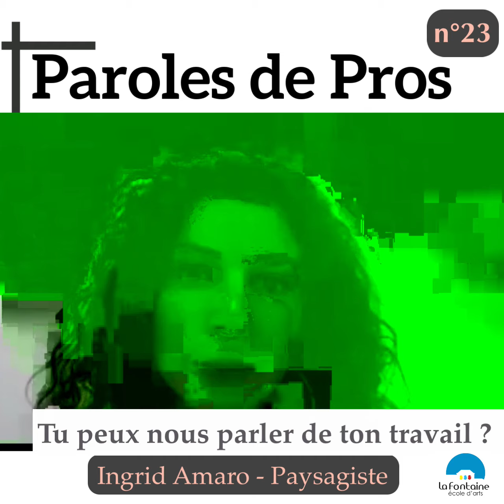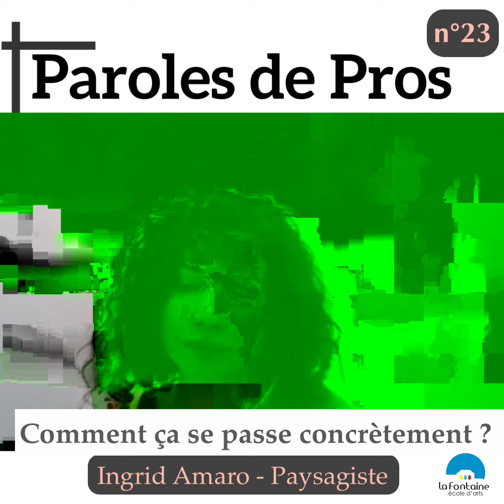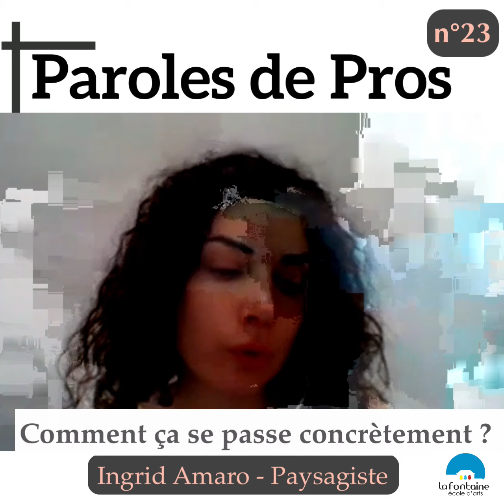Paroles de Pros n°23 - Ingrid Amaro "Paysagiste"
Ingrid est paysagiste et elle nous présente son métier. Un témoignage inspirant si vous souhaitez en savoir plus sur le métier de Paysagiste !